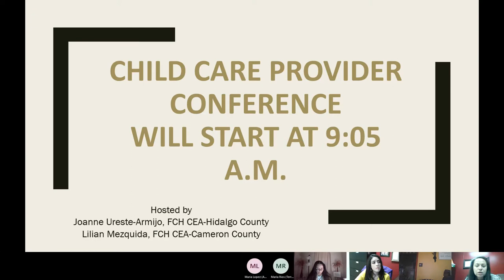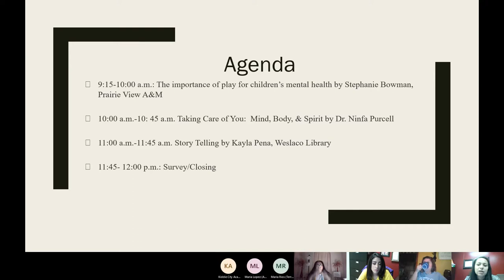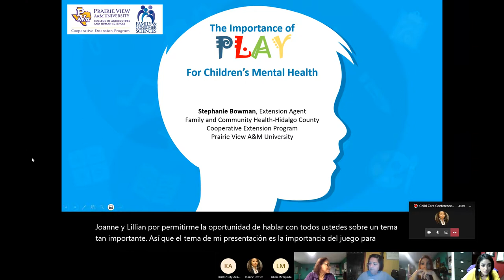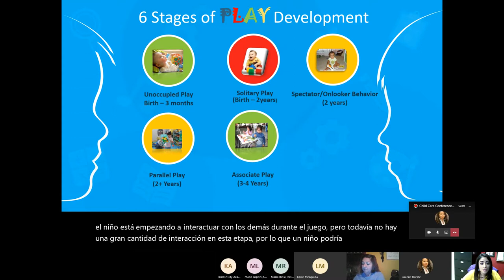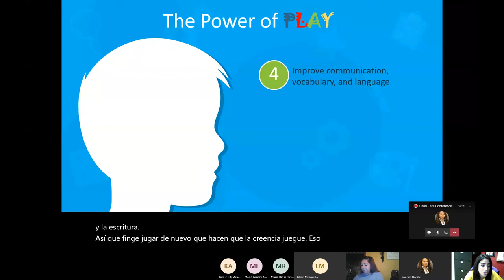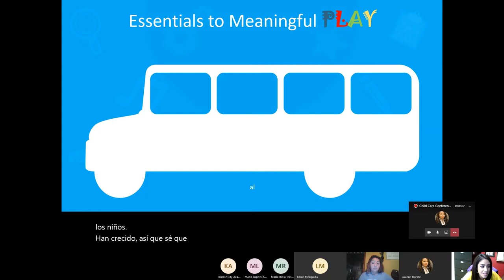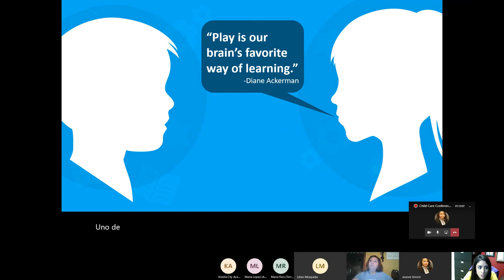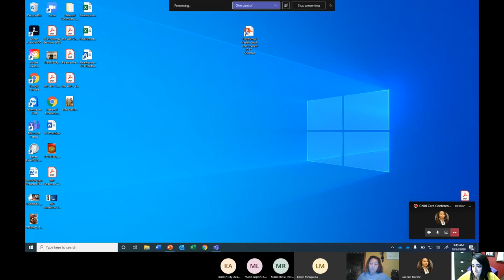Fall Child Care Conference Part 1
Child care providers: If you would like to receive 3 clock hours, please view the prerecorded webinars (part 1 & part 2), complete the post test, and send $15 payment  via mail to the following address 410 N. 13th Ave., Edinburg TX 78541.  Certificate will be mailed to child care facility once payment is received and processed by Family Resources Program Area Committee.  (Make Payment to Family Resources Program Area Committee).

Agenda:
- Welcome
-.The importance of play for children’s mental health
-Taking Care of You:  Mind, Body, &  Spirit
-Story Telling